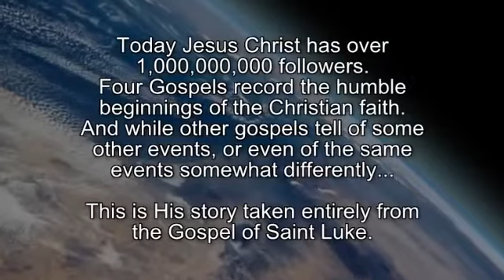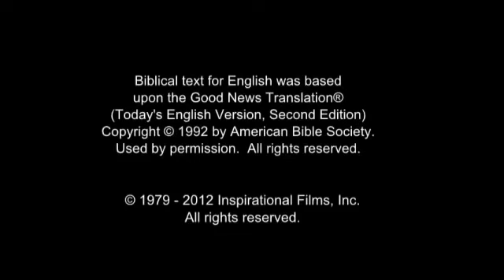The Jesus Film : Kalanga - Chikalanga - Kalana - Sekalaña - Wakalanga - Western Shona Language.